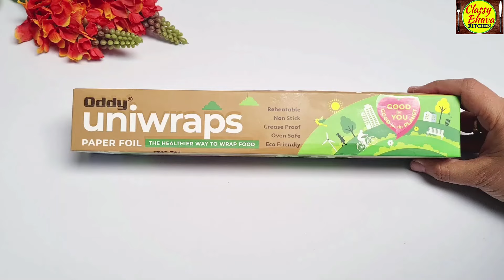गिलास भर-भर के पिएंगे,गर्मियों का ये लज़ीज़ Refreshing शरबत🍷1 बार बनाओ महीनों पीते जाओ/Ramadan Sharbat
गिलास भर-भर के पिएंगे,गर्मियों का ये लज़ीज़ Refreshing शरबत🍷1 बार बनाओ महीनों पीते जाओ/Ramadan Sharbat/Ramadan Sharbat| eid special recipe, eid sharbat recipe,Delicious Ramadan Special Sharbat Recipes🍷Doodh Ka Sharbat Recipes |Refreshing Iftar Drinks Recipe|Ramadan Special 2024

refreshing sharbat recipes for iftar are refreshing Recipe for iftar. doodh ka sharbat recipes  for ramadan will be shared  here. sharbat recipe is refreshing drink recipe for summer. not only its refreshing summer drink but refreshing drink for ramadan too. badam ka sharbat is very popular ummar drink. classy bhava kitchen is sharing how to make badam sharbat, sago drink and doodh ka sharbat.these are ramadan special recipes, ramadan 2024 iftar special sharbat recipes.

eid recipe
ramadan drink recipes
ramadan special sharbat recipes
refreshing sharbat recipes
summer special sharbat recipes
mohabbat ka sharbat
doodh ka sharbat
doodh ka sharbat recipe
badam ka sharbat
how to make badam ka sharbat
summer special sharbat recipe